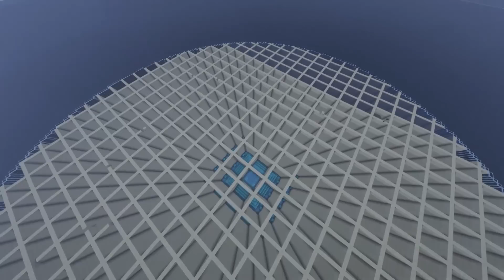تو مپ هاردکورم اوشن مانیومنت رو خشک کردم 😃 Hardcore 1.19 #26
تو این ویدیو من اوشن مانیومنت رو خشک میکنم و ...
💛 از اینجا میتونی برای من کافی بخری
❗لایک و کامنت یادتون نره و حتما منو چنل سابسکرایب کنید حمایت بزرگیه❗